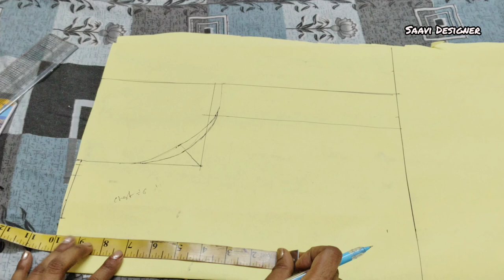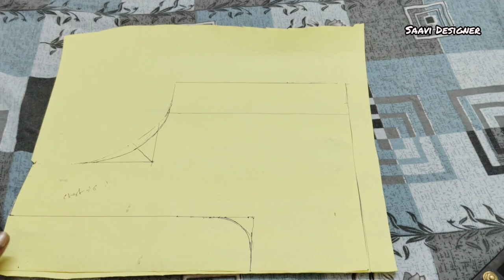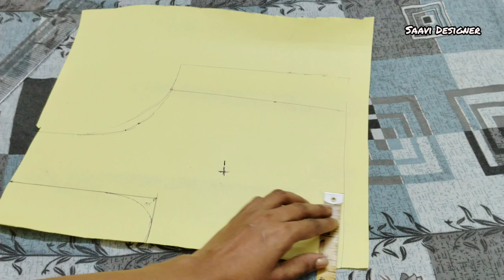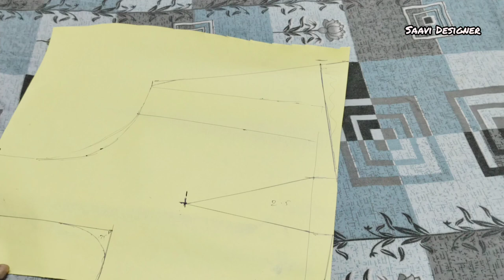One Dart Blouse Cutting/😊 वन डार्ट ब्लाउज् ची कटिंग अगदी सोप्या पद्धतीने झटपट तयार होणारे ब्लाउज💥👌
Welcome To Saavi Designer Marathi You Tube Channel
   This Channel Make A Videos Kids Cloth/Dress Cutting And Stitching In Easy Ways